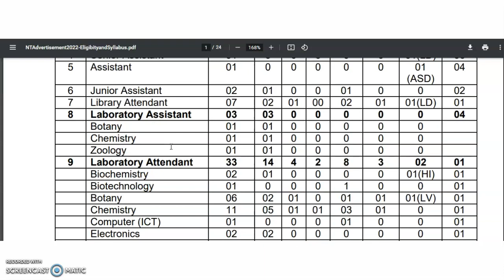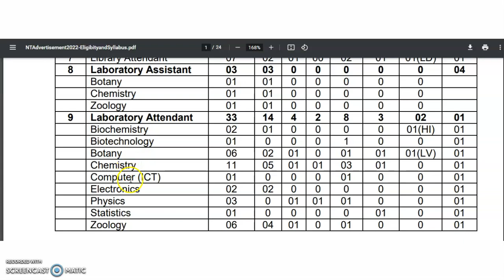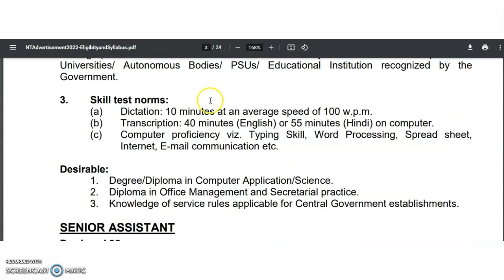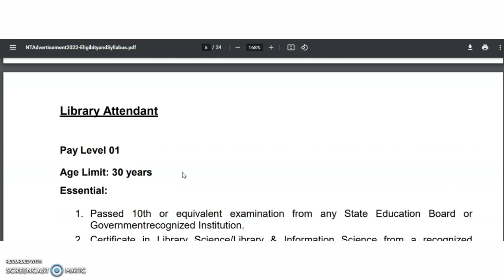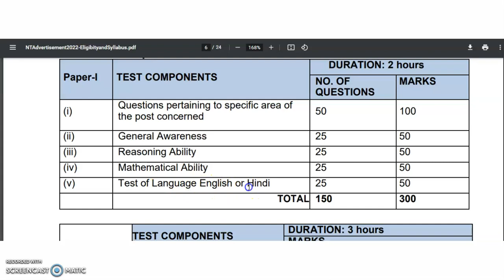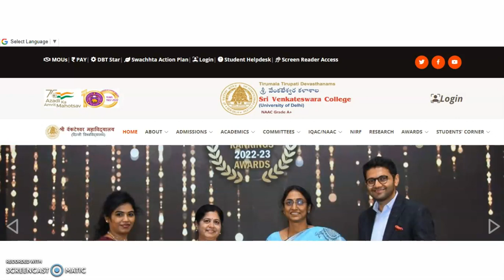Super Opportunity to Any UG/PG (Fresh/Exp) | Permanent Posts in Govt College | Rs 1,77,500 pm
972 Lecturer Vacancies in Aided Colleges | Only PG | UGC NET/PhD Not Required | Up to Rs 1,42,400 pm